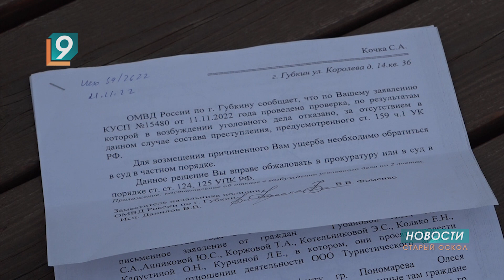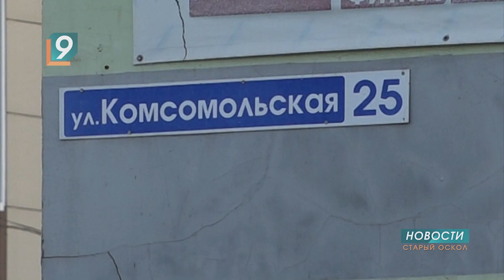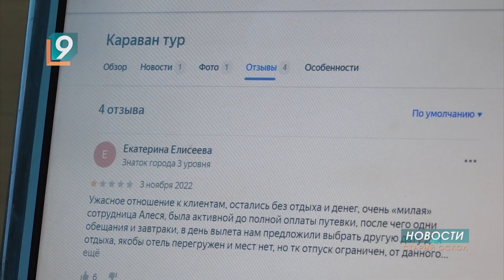Без отпуска и денег: оскольчане и губкинцы массово жалуются на турагентство «Караван тур»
Отдых людям приходится оплачивать дважды - один раз приобретая путевку, второй - когда прибывают на место. Там выясняется, что ни дорога, ни проживание туристов не оплачены. На требования вернуть деньги, обманутых клиентов в турфирме месяцами и годами кормят завтраками.